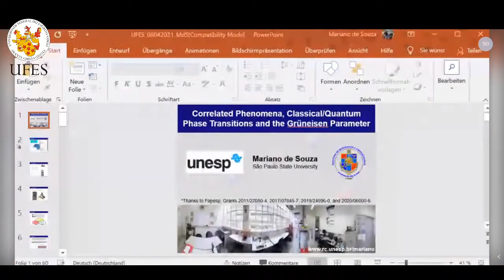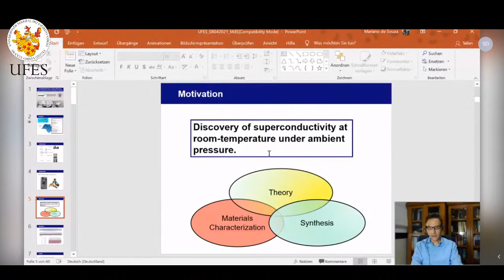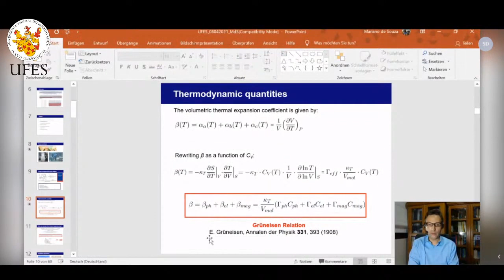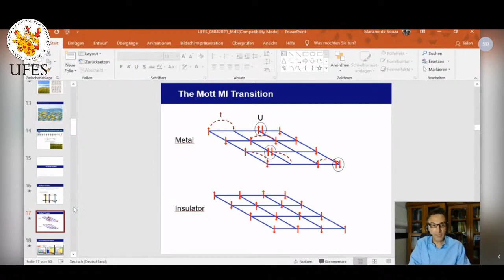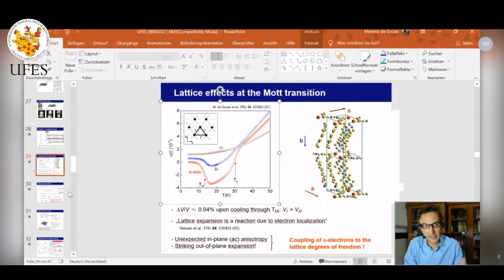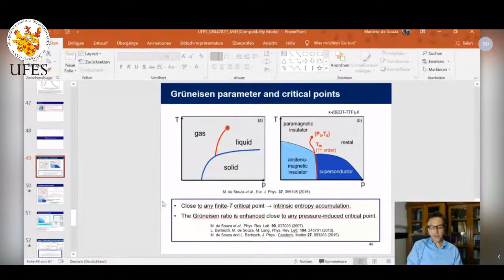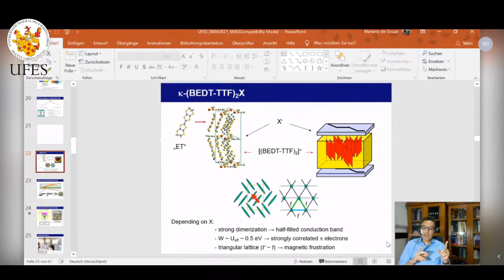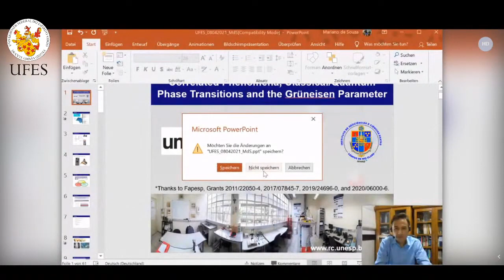Correlação eletrônica, transições de fase clássicas, quânticas e o parâmetro de Grüneisen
Webinar proferido pelo Prof. Mariano de Souza no Programa de Pós-Graduação em Física (PPGFis) da Universidade Federal do Espírito Santo (Ufes) no dia 08/04/2021.
É apresentada uma introdução sobre os efeitos de correlação eletrônica, transições de fase clássicas, quânticas e o chamado parâmetro de Grüneisen. Boa Física, bons estudos, se cuidem e até a próxima!